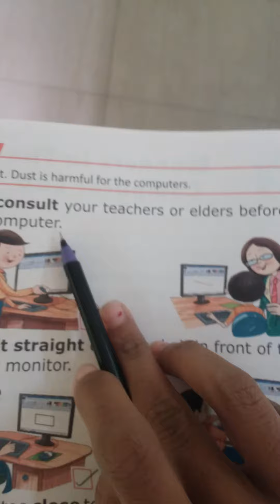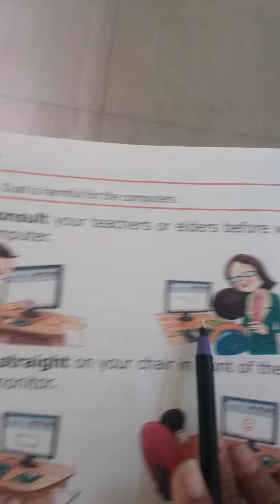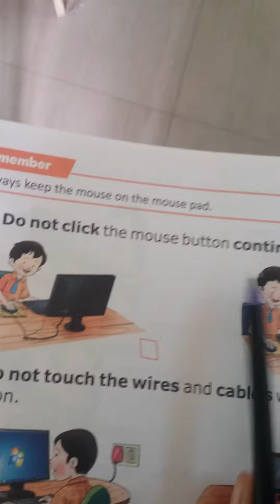Chapter 7 manners in the computer lab